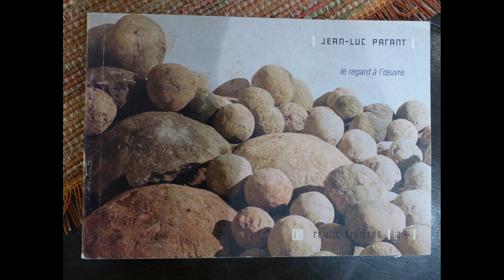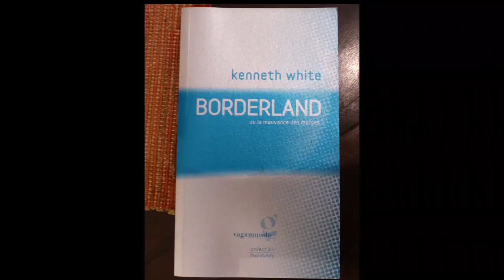Laurent Brunet Quimperlé 22 11 2019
Laurent nous parle de son voyage en Inde à la La Maison d'Hippolyte de Quimperlé

A propos de Laurent Brunet :
Laurent Brunet est agrégé d'arts plastiques et a enseigné à l'université de Provence.
Fondateur de la revue d'art interdisciplinaire Lisières, créée en 1998, il écrit
régulièrement des textes sur l'art en tant que critique d'art indépendant et a créé plusieurs sites Internet pour des artistes parmi lesquels ceux de Georges Romathier, Micheline Collette, Marie-Claude White, et son site artistique personnel  : Laurent Brunet.